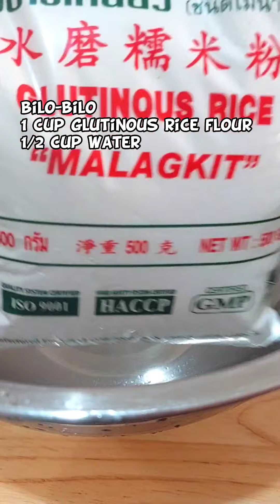KALAMI SA BINIGNIT BISAYA | How to Cook Binignit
Binignit laging niluluto tuwing Semana Santa bilang pag aaayuno.napaka Sarap nito
gamit ang mga pinaghahalong sangkap ng mga rootcrops, saging, sago at marami pang iba.

Ingredients
2 kg Saging
1 kg Kamote
1/2 kg Gabi
1/4 -1/2 kg Landang
1/4 kg Sago
Coconut milk ( 2 coconut )
1 cup Malagkit na bigas
1/4 -1/2 kg Asukal
1 -2 tsp vanilla
Langka, optional
Glutinous rice flour para sa bilo-bilo, optional
Pwedeng magdagdag ng mga sangkap tulad ng ube at ibang
Kulay ng kamote para mas colorful ang Binignit